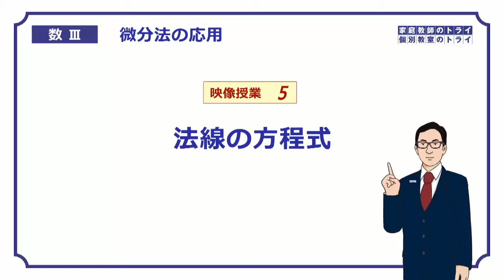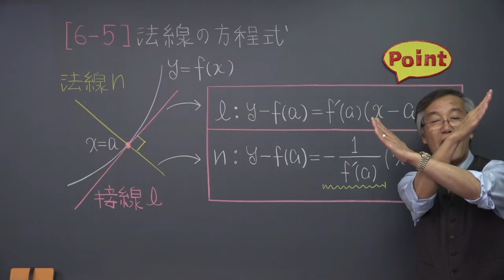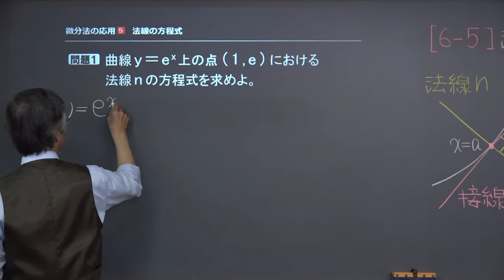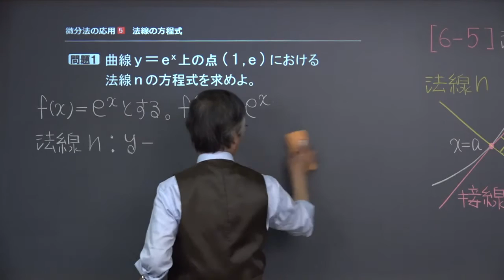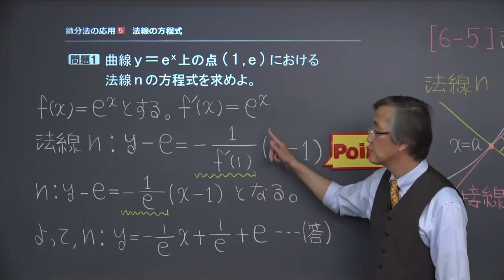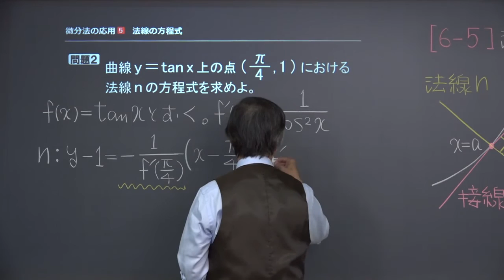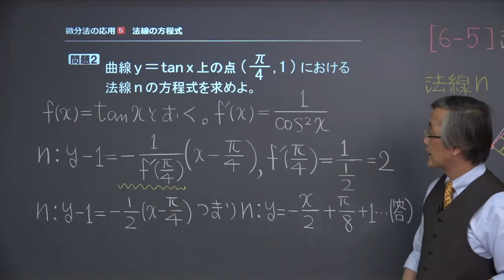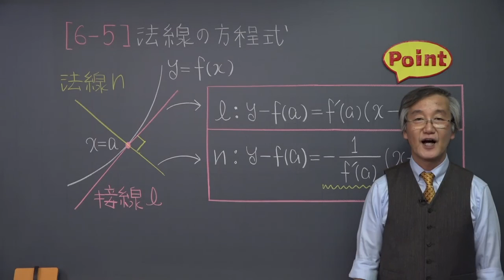【高校 数学Ⅲ】 微分法２５ 法線の方程式 （１７分）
この映像授業では「【高校　数学Ⅲ】　微分法２５　法線の方程式」が約１７分で学べます。この授業のポイントは「（法線の傾き）×（接線の傾き）＝－１である」です。映像授業は、【ポイント】⇒【問題１】⇒【問題２】⇒【まとめ】の順に見てください。